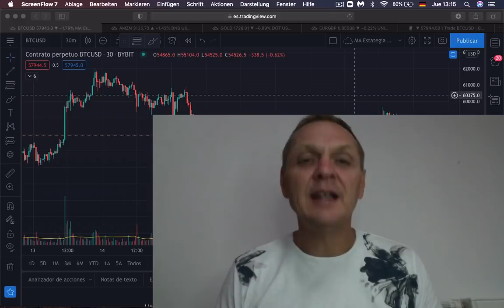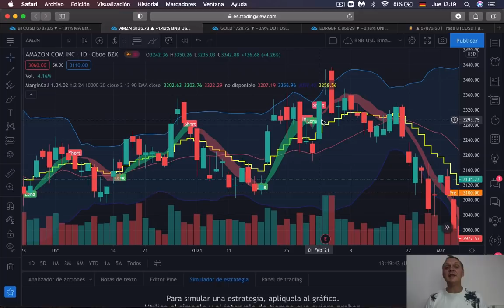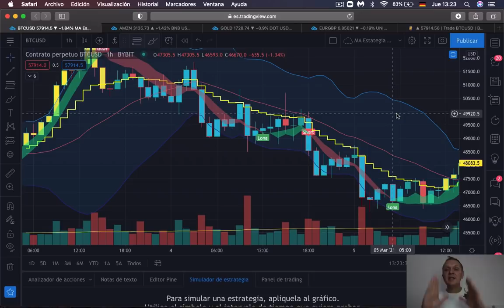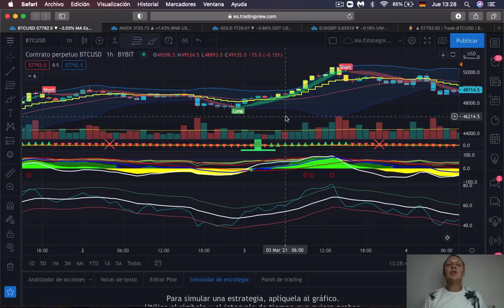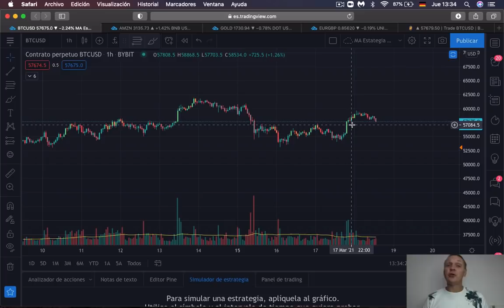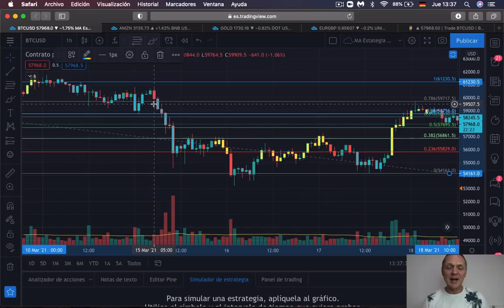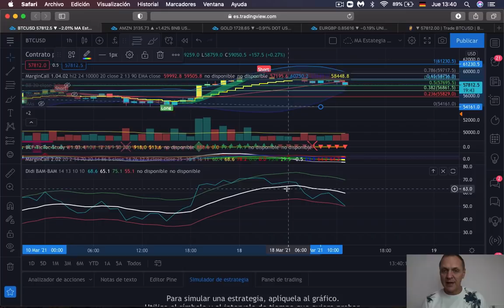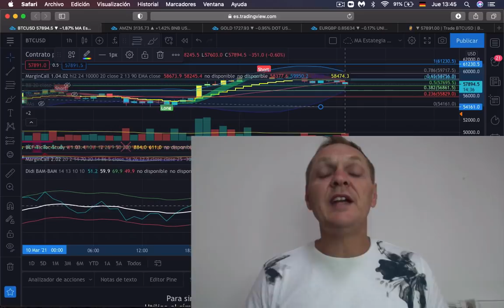Como usar el Indicador Didi Bam Bam para Scalping y Swing Trading / Ronny Röhrig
Como usar el Indicador Didi Bam Bam para Scalping y Swing Trading
00:00 Que hay hoy
01:40 Análisis del Mercado
03:25 Análisis Técnico Bitcoin
04:45 Proyecciones de precio BTC
08:00 Noticias Cripto
09:05 Ethereum puede llegar hasta 10,000 USD
11:02 Aviso de tutorial DIDI Bam Bam

Muchas gracias por apoyar a este canal 👏🏼